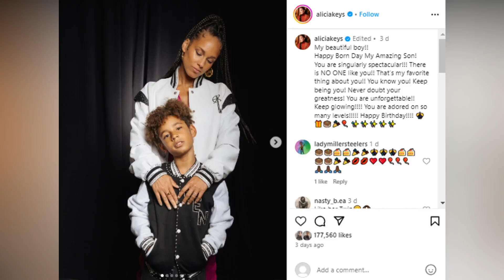Alicia Keys and Swizz Beatz Give News Of A WONDERFUL Blessing To Their Son! Congratulations!